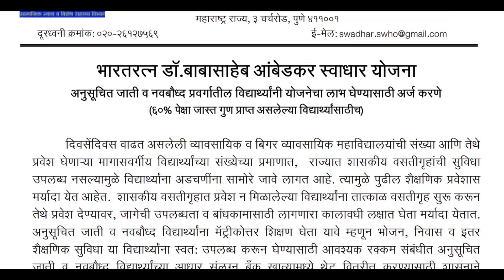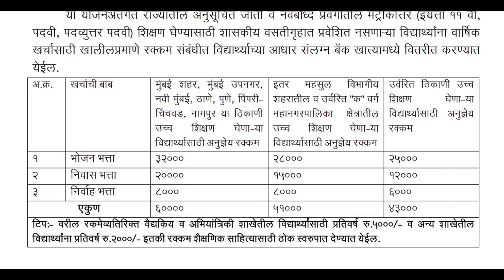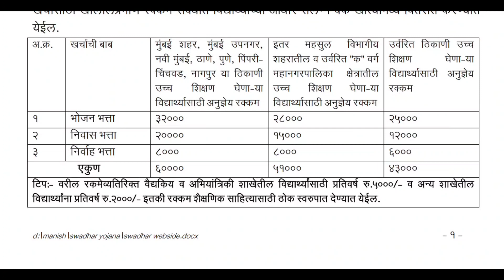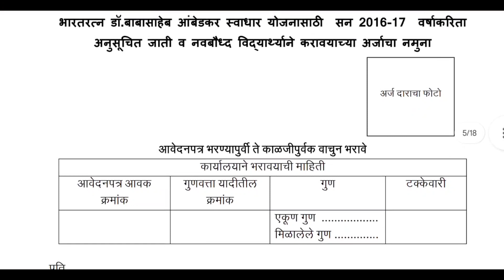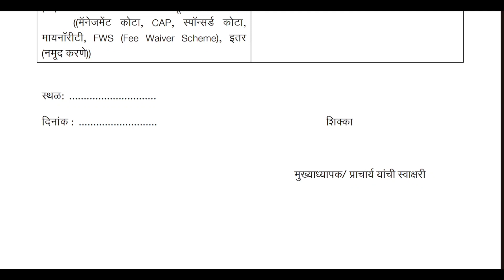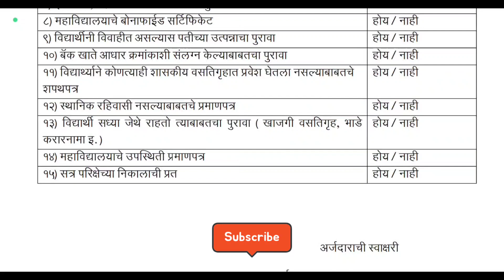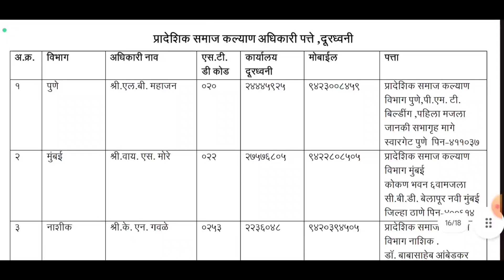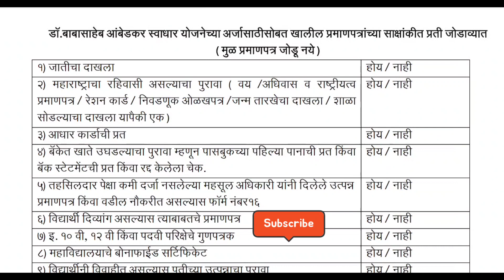दिवाळी नंतर अर्ज होणार सुरू I हे कागदपत्रे करा आजच तयार I Swadhar Yojana 2023 Full Details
swadhar online form kaise bhare
how to fill swadhar form
swadhar form online kasa bharaycha
swadhar form baddal mahiti
swadhar form documents
samaj kalyan swadhar form
swadhar yojana
swadhar yojana latest news
swadhar yojana second installment
swadhar yojana kya hai
swadhar last date
swadhar form kab suru hoga
swadhar form kab suru hoge
swadhar installment
swadhar form format
swadhar form document list
swadhar yojana 2023
swadhar yojana paise
swadhar yojana
या नंतर प्रवेश मिळनार नाही I Samaj Kalyan Hostel Form I Govt Hostel Form 2023
samaj kalyan hostel amravati list
samaj kalyan hostel 1 st list
samaj kalyan hostel online form
samaj kalyan hostel merit list
govt hostel merit list
samaj kalyan hostel pune list
samaj kalyan hostel form kaise bhare
how to fill govt hostel form
samaj kalyan hostel mahite

समाज कल्यान होस्टेल लागलेल्या लिस्ट वर स्थगिति II Samaj Kalyan Hostel Date Extend II आजच अर्ज करा
Samaj Kalyan Hostel Important Update II समाज कल्यान होस्टेल महत्वाची अपडेट II Govt Hostel
Maharashtra govt hostel
Hostel admission
samaj kalyan hostel amravati
samaj kalyan online form
samaj kalyan vastigruh pahili yadi
hostel pahili yadi
amravati hostel yadi
govt hostel first list
govt hostel pune list